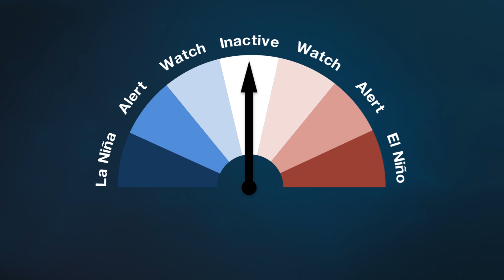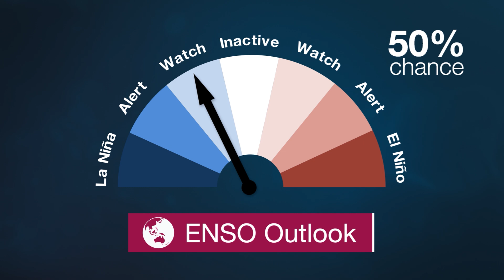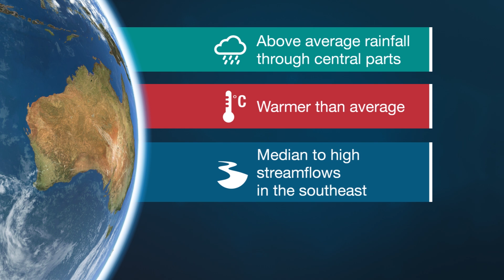Climate and Water Outlook for July–September 2020, issued 25 June 2020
The Climate and Water Outlook video provides a look at likely rainfall, streamflow and temperature for July–September 2020.